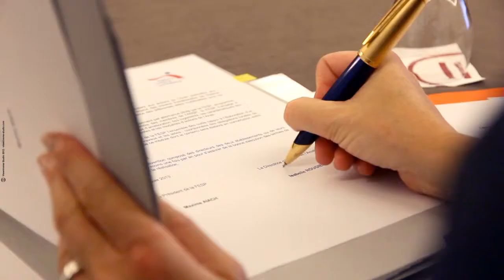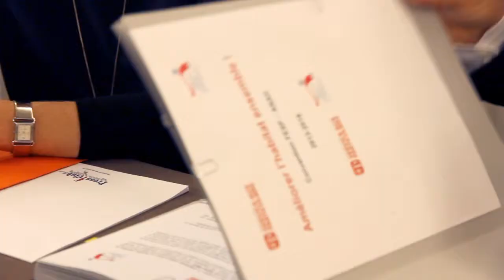Viewniverse Studio : "Une convention pour l'habitat" (FESP / ANAH)